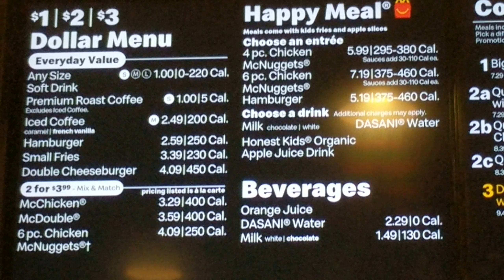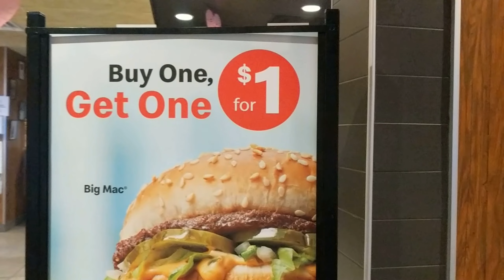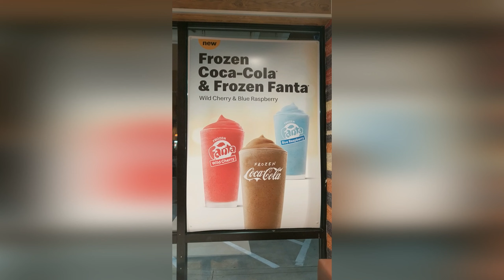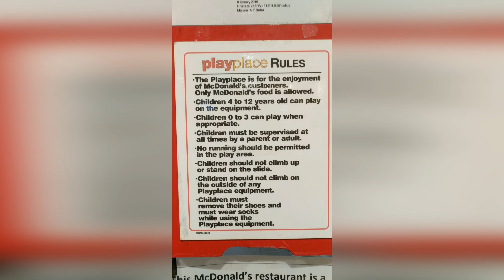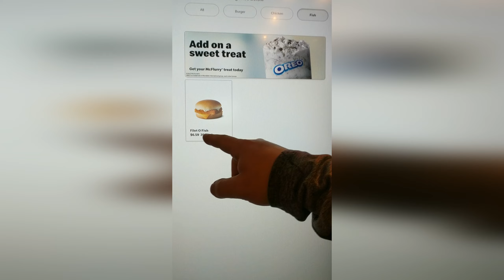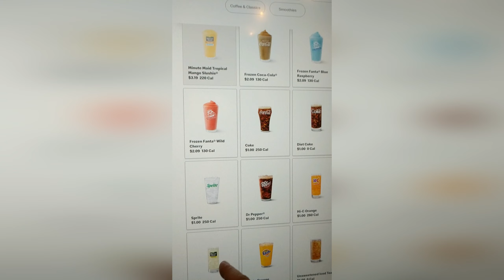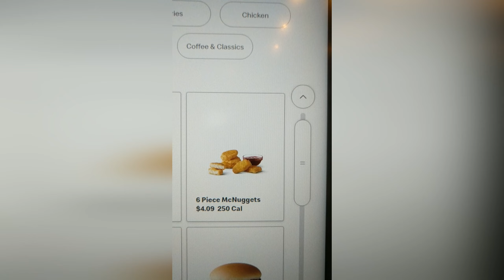McDonalds, ceny w USA $$$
Zapraszamy do ogladania naszego sobotniego zimowego wieczoru w MacDonals. Rozmawiamy o cenach itp. Weszlam nawet na kondygnacje Play Scape, ale nie zarwala sie, strat po nas nie bylo :)